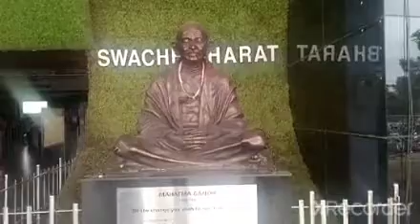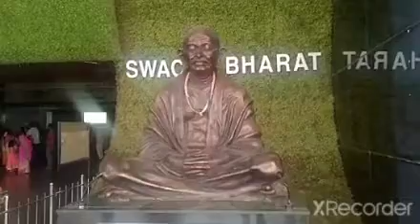Hubli / Beautiful Railway Station - Hubbali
My Drawings

My Dance Video

My Vlog